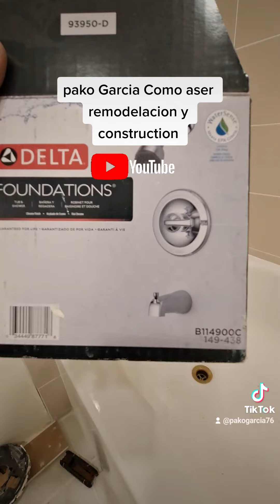Istalando llave de baño shower 🚿 delta istalacion 😎✌️👍